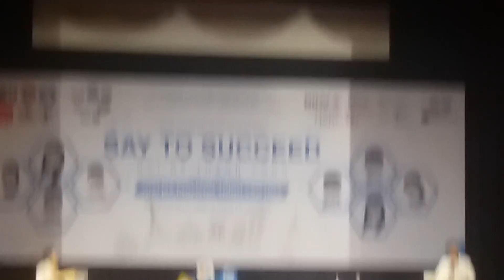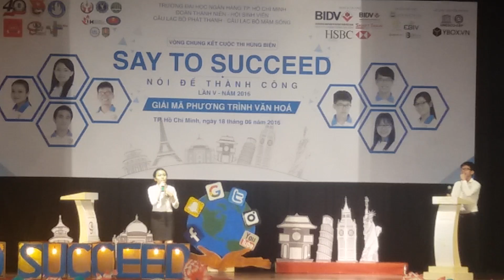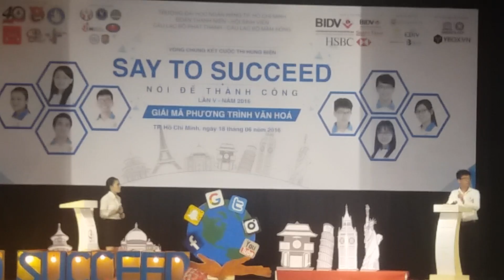Như Phương - Việt Giang [Chung Kết 1]